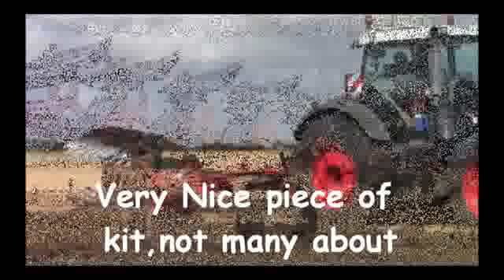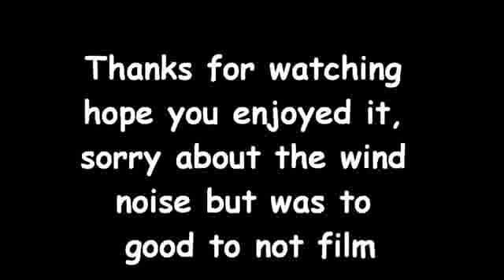Fendt 939 Vario Black Beauty Pflügen 2012.wmv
Fendt 939 Vario (Black Beauty) ploughing heavy ground ready for dilling with winter wheat. Pitty about the wind but was to good a chance to not to film as you .

Fendt 939 Vario pflügt mit 9-Schar Kverneland Volldrehpflug und 2300Kg Heckgewicht von Grasdorf Wennekamp zusammen mit einem Fendt Favorit 824 mit .

Fendt 939 Vario mit Grasdorf Heckgewicht und Kverneland PW 100. Durch gute Ballastierung und angepassten Luftdruck optimale Ergebnisse. www.